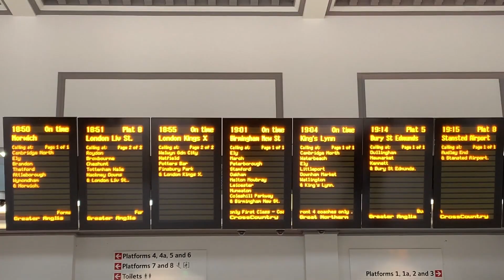Junior doctor On-call | Night shift shadowing Vlog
We are currently on our final placement of medical school, the apprenticeship block. Here we shadow an FY1 doctor to learn some practical tips for when we start work as doctors in a couple of months.

Interesting Books:

When breath becomes air
Emperor of all maladies
Bad Science
Medical Ethics (Introduction)
This is going to hurt
Blood and guts (history of medicine)
Gifted hands
Do no harm
Hitchhiker’s guide to the galaxy

We are interested in making videos and vlogs about applying to University, Medical school, Cambridge Clinical Medicine and hopefully Q&As with you guys.